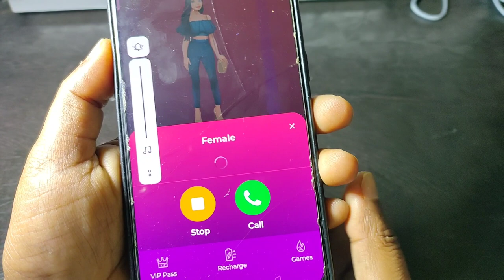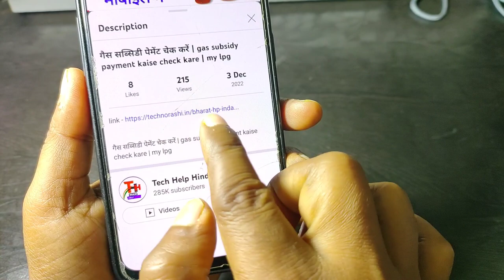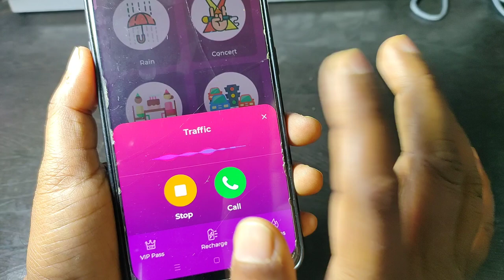Call Pe Ladki Ki Awaz Me Baat Kaise Kare || Call Pe Awaz Kaise Badle Live || Voice Changer App Free